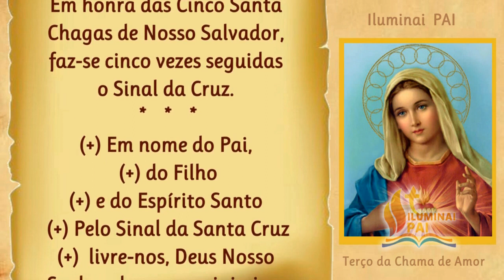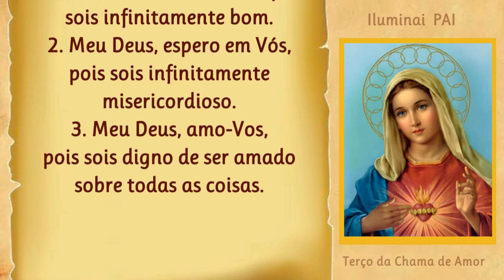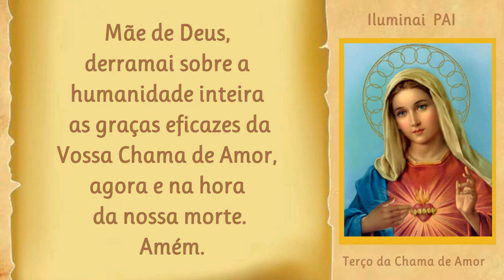05/06/2023 Terço da COROA das SETE DORES de NOSSA SENHORA para meditar os sofrimentos de Maria